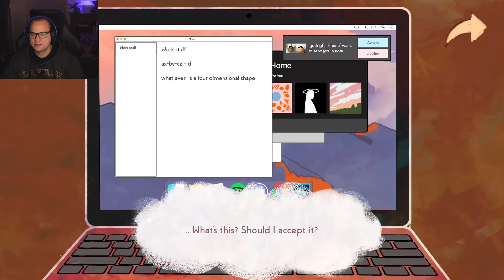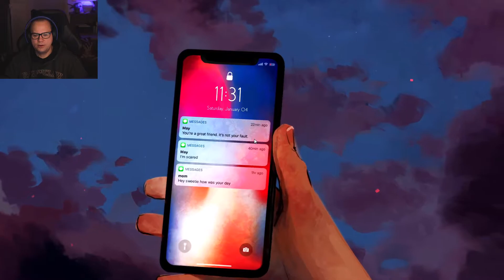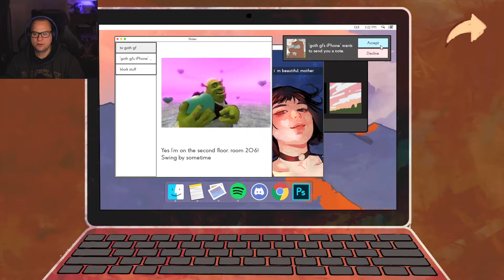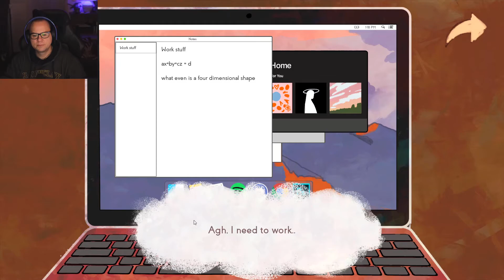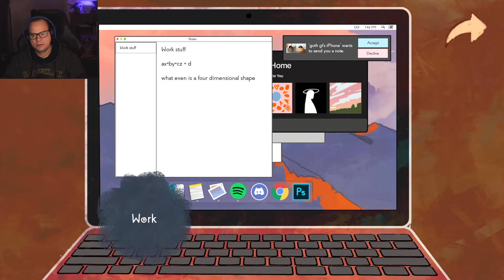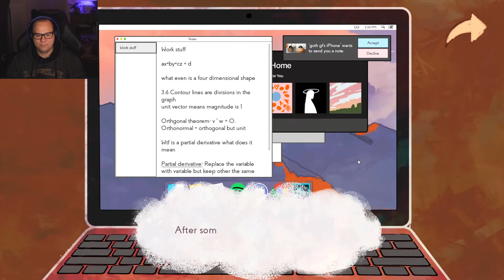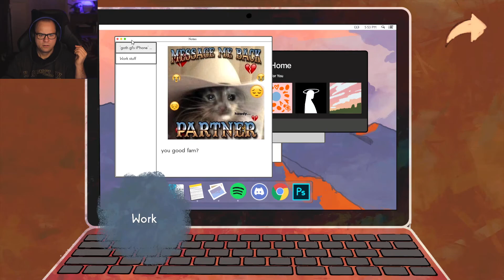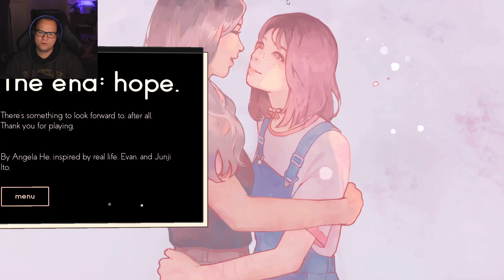Missed Messages | All Endings | Indie Game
UK

USA

-  If you are in crisis or suicidal and need someone to talk to call the Samaritans branch in your area or 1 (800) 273-TALK

The story follows an unnamed player character as they attempt to aid their friends in figuring out their problems. Through the use of dialogue, depending on which choices the player selects will effect the outcome and an ending. There are three different endings available. The game also involves difficult topics such as suicide and self harming.